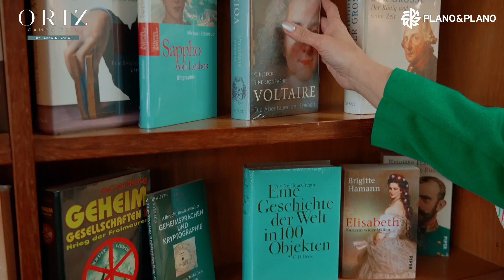Oriz Campo Belo By Plano&Plano - Me leva